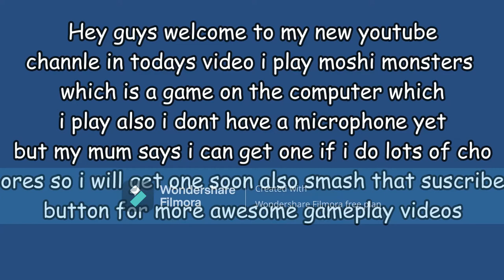moshi monsters lets play 1